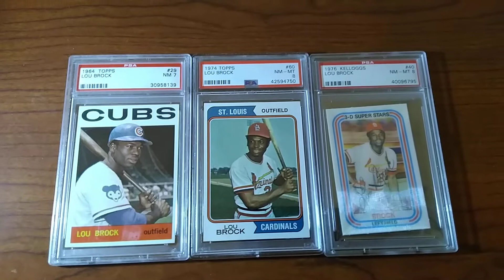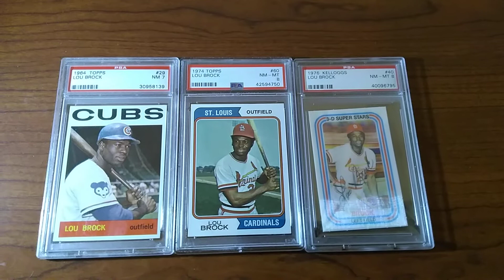Filling out my Lou Brock collection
Here a few cards I needed to continue to complete my Lou Brock collection.